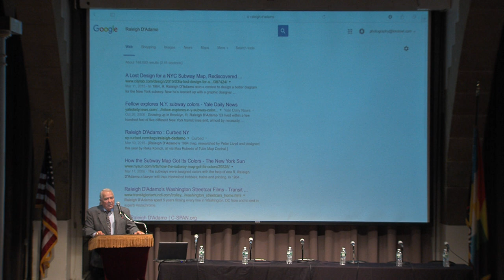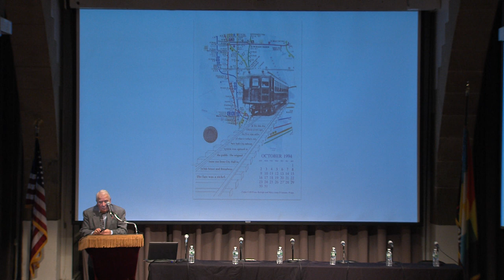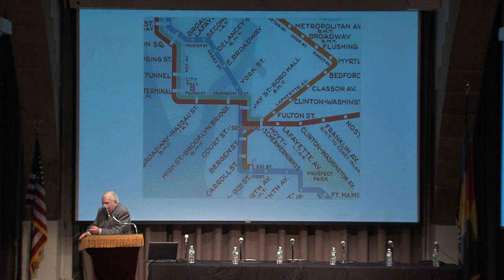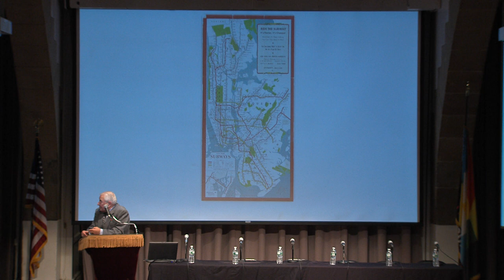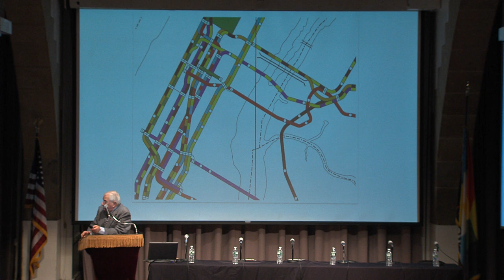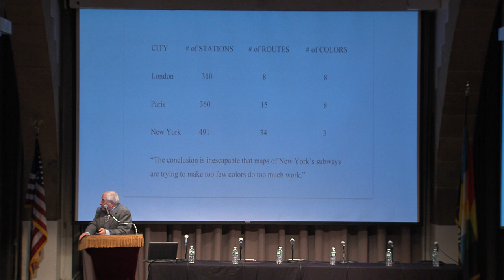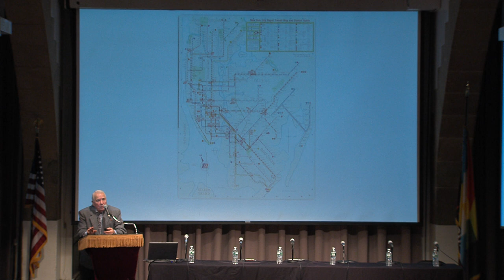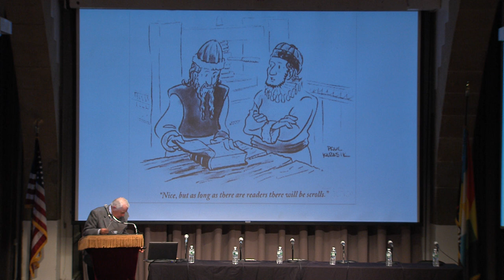The Subway Map: The Last 50 Years, The Next 50 Years, 2: Raleigh D'Adamo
R. Raleigh D'Adamo on how he created his 1964 map, which introduced color-coding to the New York City subway map.

This is Segment #2 of an evening symposium organised by Peter B. Lloyd on October 27, 2015. This was generously hosted by Cooper Union, who also recorded it on video. The event was timed to the 111th anniversary of the opening of the New York City subway on October 27, 1904, and looks at the recent past of the subway and its possible future.

PARTICIPANTS FOR THE EVENING

* R. Raleigh D'Adamo, whose innovative map for the Transit Authority (TA) led the TA to jettison their long-standing three-colour mapping scheme, and to adopt a scheme in which each route is colour-coded. The same concept is still used today.

* John Tauranac, who led the 1970s committee that created the quasi-geographic subway map that has lasted (with some changes, additions and deletions) for 35 years.

 * Peter B Lloyd, historian of the subway map and author of Vignelli: Transit Maps (RIT Press, 2012).

* Eddie Jabbour, principal of Kick Design, a branding agency. With his son Dan, he designed the KickMap transit app, which has had more than a million downloads and has been featured in several books on information design and mapping.

* Joe Brennan, renowned for his scholarship on the subway, who has for twenty years been maintaining a subway map that has garnered much praise.

* Sarah M. Kaufman, Assistant Director for the Technology Programming at the NYU Rudin Center for Transportation. She formerly worked at the MTA, where she led the Open Data program and created a conference and online exchange between the MTA and software developers. That program provides the foundation for the many subway map apps for mobile devices that are now on the market.

* Neysa Pranger was, at the time, Director of Strategy Consulting at Intersection Co., and is now Co-Founder and Principal of UrbanSense, Inc.